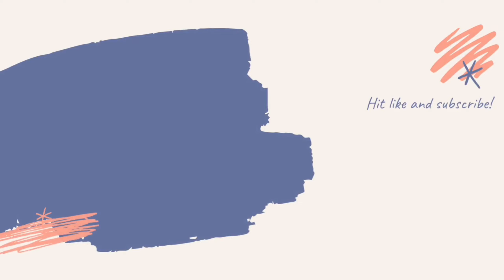GAWIN MO TO SA MGA GULAY SIGURADONG MAGUGUSTUHAN MO TO SA KAKAIBANG SARAP NITO!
Pinakbet/pakbet with alugbati mas pina simpleng pagluto ng mga gulay na siguradong magugustuhan mo to sa kakaibang sarap nito.

Ingredients:

- alugbati (spinach)
- kalabasa (squash)
- okra
- talong (eggplant)
- upo (bottle gourd)
- pritong isda (fried fish)
- kamatis (tomato)
- bawang (garlic)
- sibuyas (onion)
- Bagoong (shrimp paste)
- water

filipino pakbet
filipino pinakbet recipe
filipino style pinakbet abot kayang pang masa
bagoong alamang recipe
bagoong alamang recipe panlasang pinoy
pakbet na may bagoong
pinakbet panlasang pinoy
pinakbet recipe
pinakbet with bagoong alamang
how to cook pinakbet
how to cook pinakbet ilocano style
how to cook pakbet,bagoong
bagoong recipe
paano lutuin ang pinakbet with alamang
lutong pinakbet
pinakbet lutong pinoy
pinas sarap lutong pinoy traditional pinakbet recipe
filipino food recipes
pinakbet with bagoong
pakbet with alugbati
how to make pinakbet
pakbet in filipino
filipino recipes panlasang pinoy
lutong pinoy
lutong ilokano
gulay pinakbet
home cook
bagnet
pinakbet cooking
pakbet tagalog
pinakbet gulay
pinakbet na may alugbati
pakbet kalabasa
sahog sa pakbet
sangkap sa pakbet
pakbet ulam
pinakbet okra
pinakbet original recipe
pakbet or pinakbet
pakbet or pinakbet recipe